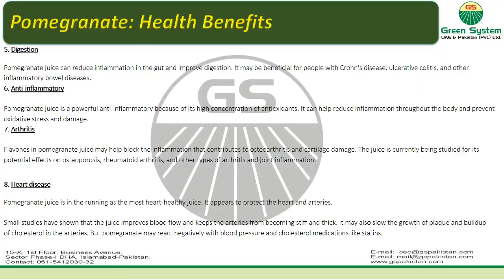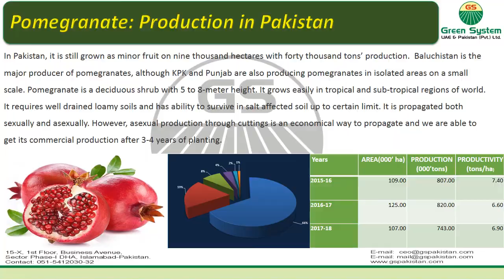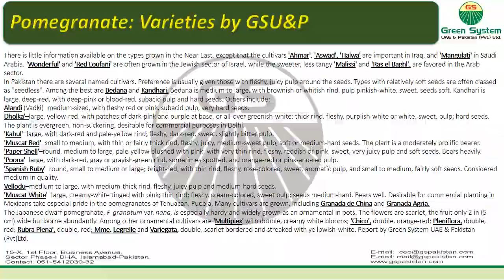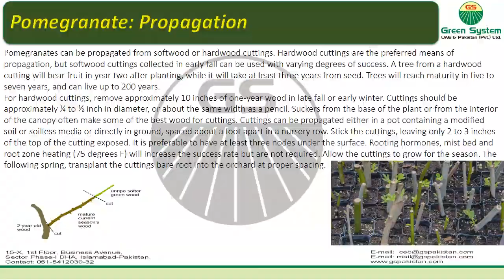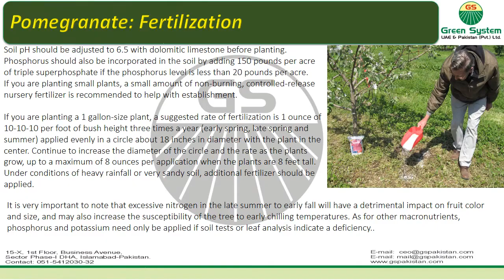Pomegranate Health Benefits | Anaar Ki Farming | Pomegranate Varieties Export by Emirates Foods UAE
Complete detail and Information on Pomegranate Varieties in Pakistan by Emirates Foods UAE.
Please note that Emirates Foods is already exporting Pomegranate Varieties to different vendors Internationally and Nationwide.
Emirates Foods growing, processing, storage, cargo, and general trading, Emirates Foods UAE is the pioneer company  that is introducing:

Modern Technology of Agriculture Development Pakistan
Latest earth-moving & Agri small and large size of Machinery.Fertilizer, Pesticides, Seeds, Fruit and vegetable Export, Sweet Sorghum # Enthol Plants, Dairy and milk Processing, Veterinary Medicine and feeds, Livestock, Dairy, Poultry, Fisheries Equipment and construction, Irrigation, Leveling Systems and equipment, Potato Processing Industry, Solar & Bio Technologies, Vegetable & Root Crop Harvesting, Date Palm & Tissue Culture Laboratory.
fruit&vegetable Export
sweet sorghum
enthnol plants

We are offering different Packings as per the client's requirement.